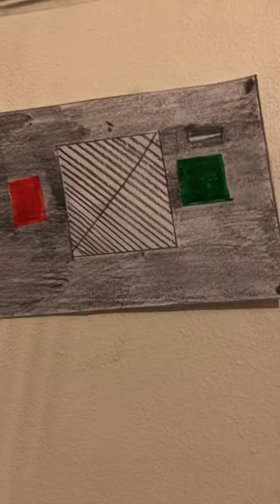Green button at box Hill station